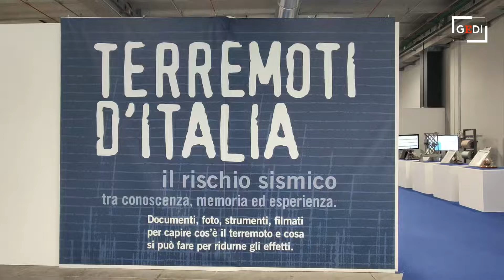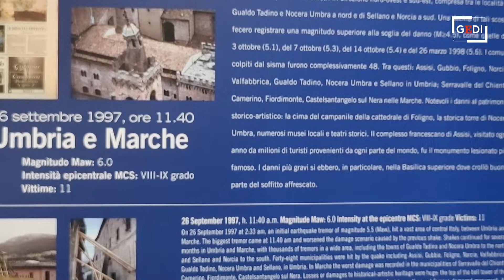Trieste: ecco la mostra "Terremoti d'Italia"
In questo video di Andrea Lasorte un assaggio dell'esposizione